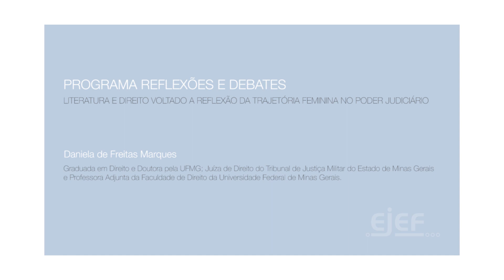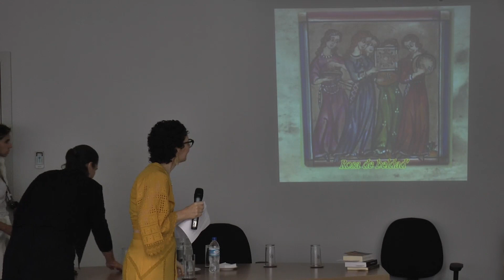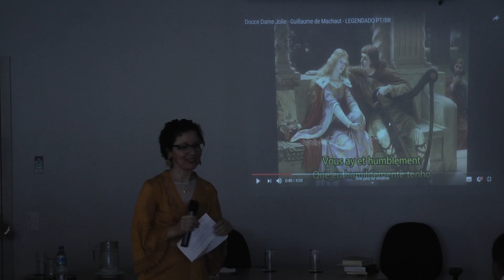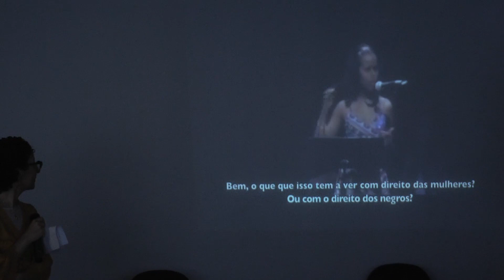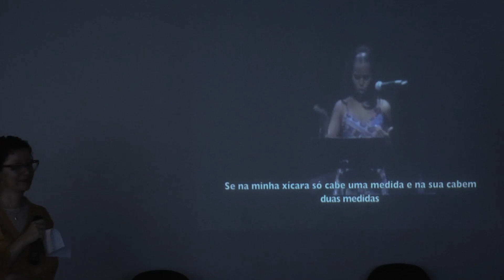Programa Reflexões e Debates - "Literatura e Direito Voltado a Reflexão da Trajetória Feminina"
PROGRAMA REFLEXÕES E DEBATES – CENTRO DE ESTUDOS JURÍDICOS JUIZ RONALDO CUNHA CAMPOS – CEJ – TEMA: LITERATURA E DIREITO VOLTADO A REFLEXÃO DA TRAJETÓRIA FEMININA NO PODER JUDICIÁRIO

EXPOSITORA:

Daniela de Freitas Marques – Graduada em Direito e Doutora pela UFMG; Juíza de Direito do Tribunal de Justiça Militar do Estado de Minas Gerais e Professora Adjunta da Faculdade de Direito da Universidade Federal de Minas Gerais.

MEDIADORA:

Lívia Lúcia Oliveira Borba – Graduada em Direito pela UFMG e Pós-graduada pela PUC Minas; Juíza de Direito e Superintendente Adjunta de Planejamento da Secretaria da Corregedoria-Geral de Justiça do Estado de Minas Gerais – TJMG.